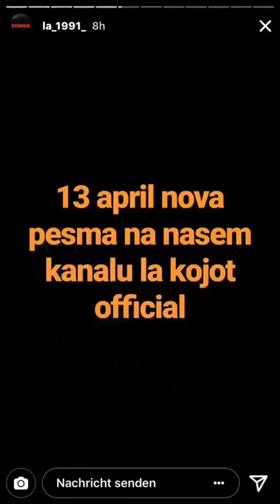Kojot ft. Ruda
sutra izlazi nova pesma odnosno veceras u 00:00